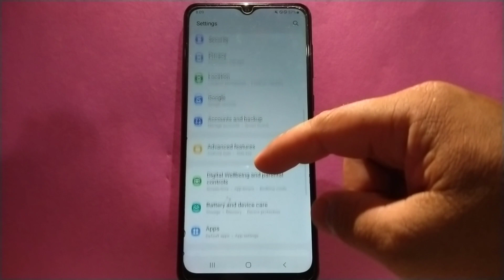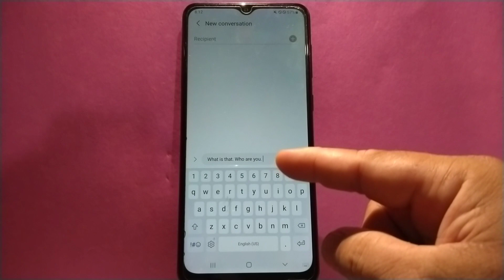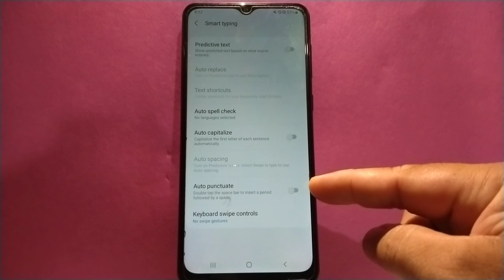How to Enable/Disable auto punctuate on Samsung Galaxy A02 keyboard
Do you want to Enable or Disable auto punctuate on Samsung keyboard setting.  Samsung Galaxy A02 mobile phone.

Thanks...